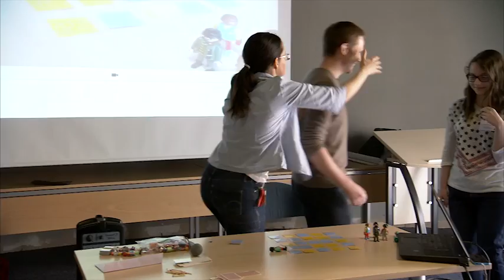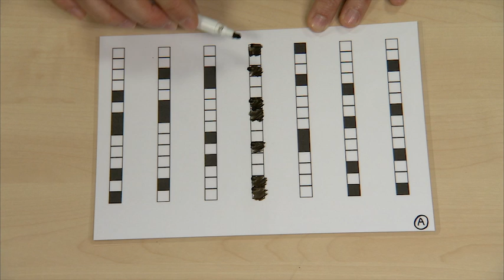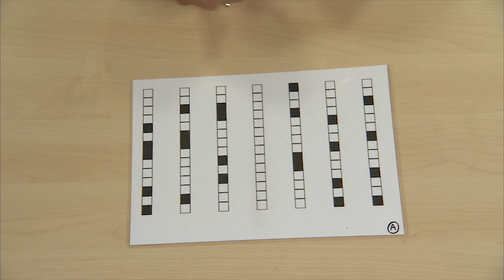Comprendre l'informatique en jouant à faire un tour de magie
Une vidéo pour comprendre comment réaliser cette activité débranchée qui permet de s'initier aux algorithmes et au codage de l'information.